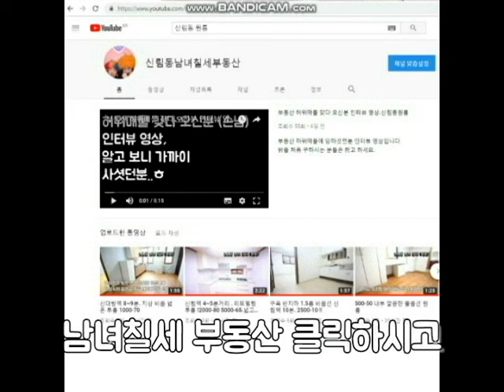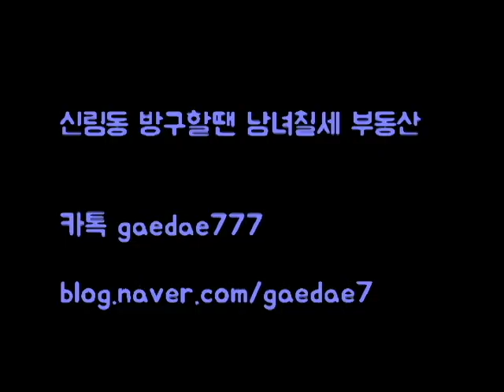신림8동 신대방역 인근 지상 전세 6000천 대출X